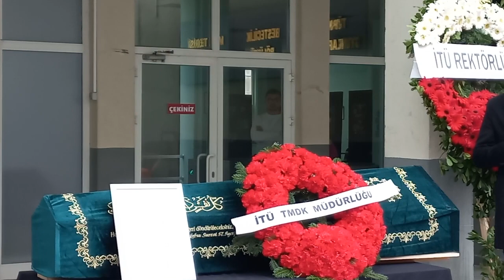DNA EMEL SEÇEN ÜSTAD SADUN AKSÜT HOCANIN İTÜ MAÇKA'DA ANMA PROGRAMI#sadunaksüt